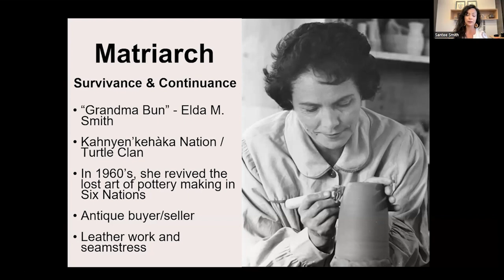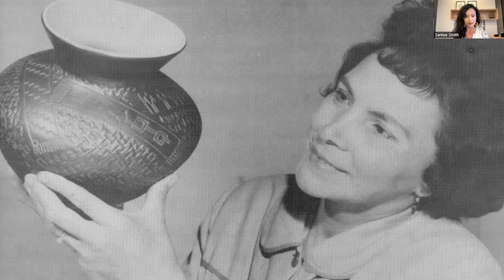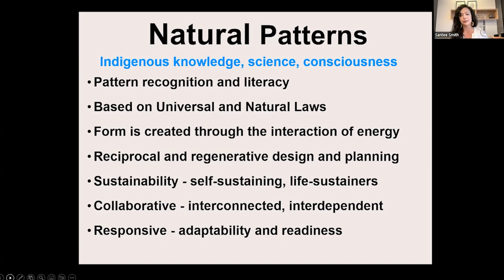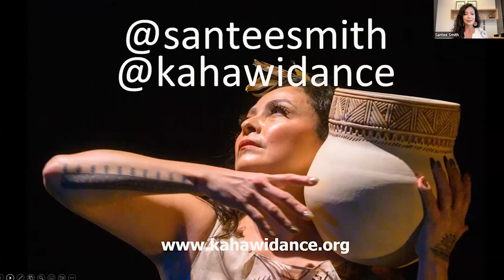Talking Earth with Santee Smith ’94, ’05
In advance of National Indigenous Peoples Day, please join the McMaster community as we welcome award-winning artist, dancer, choreographer, McMaster graduate, and McMaster Chancellor Santee Smith who will give a talk about her family’s work with pottery, her artistic practice, and its connection to cultural and ecological knowledge.

Santee will discuss how her artistic work/life and creative process take inspiration from her Rotinohnsyónni family legacy, and how her vision to create and move in alignment with Onkwehónwe'néha (our way of life, language) and to Ka’satsténhsera’kówa Sa’oyé:ra is shaped.

Don’t miss this opportunity as Santee Smith shares images and stories about her ceramic sculpture, Talking Earth, and how she is inspired as a multidisciplinary artist to create works that have a cultural and ecological connection.

Talking Earth is a permanent public artwork that was commissioned by the Gardiner Museum in Toronto and is installed at its entrance. This piece by Santee was the product of the collaborative work done at McMaster’s Studio Arts and debuted in June 2022 at the International Ceramic Art Fair. The etched ceramic sculpture is inspired by a Rotinohnsyonni four-cornered earthen pottery vessel. It is fractured and partially reconstructed, with light shining through the cracks between the broken shards. The vessel symbolizes the disruption and trauma caused by colonization, including the legacy of the residential school system, assimilative policies imposed on womxn, and the crisis of Missing & Murdered Indigenous Womxn and Girls. Moving toward intactness, the vessel evokes the process of re-assembling culture, memory, and ancestral knowledge.

On June 20 and June 21, Santee Smith and Semiah Smith will be giving a free public performance in the outdoor plaza of the Gardiner Museum highlighting the sculpture, Talking Earth.